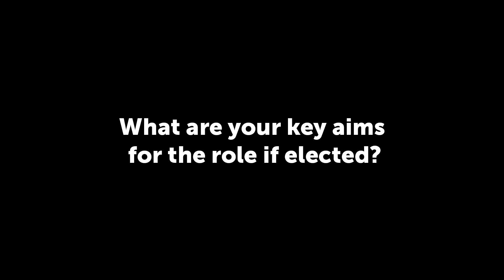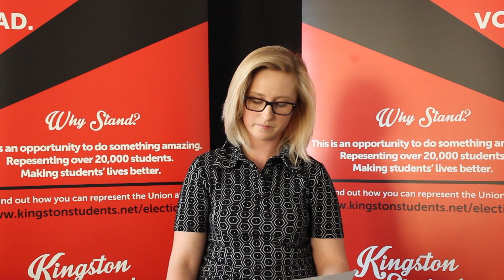Knights Park Officer Candidate Q&A - Harriet Hundertmark